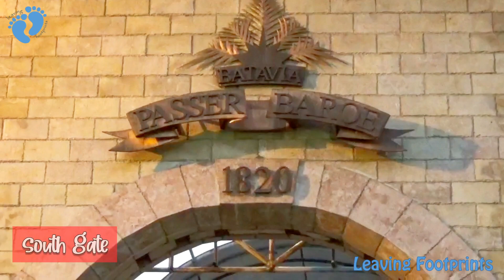Pasar Baru One of the Oldest Shopping District in Jakarta | Passer Baroe | Indonesia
Pasar Baru dates back to the early 1820s. It was established as Passer Baroe, means "new market", to distinguish it with the older markets of Pasar Senen and Pasar Tanah Abang, which were established in 1735. Pasar Baru is one of the oldest shopping district in Jakarta. Pasar Baru is located in the heart of Jakarta's busiest district. The area centered in a street called Jalan Pasar Baru that runs in a north-south axis. The southern edge of the street is marked with a gate and a bridge that span over a canal that connects to Jalan Raya Pos.

The Pasar Baru street is lined with numbers of shops, restaurants and also several shopping centers. Most of shops here sell textiles, shoes, clothes and other fashion products, such as; sportswear, watch and jewelries. While shopping center on the north sides specialized on selling cosmetics, cameras and photography products.

Culturally the area demonstrates a fusion of Indonesian, Dutch colonial, Chinese and Indian cultures. Pasar Baru is popularly known as Jakarta's Little India, due to the fact that large numbers of Indian Indonesians settled here and established their textile business in this market.